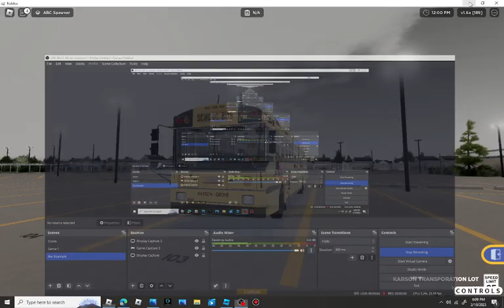Karson, MI 2010 Edition MS AM in Bus 103-96 a 1996 Thomas MVP ER WCL